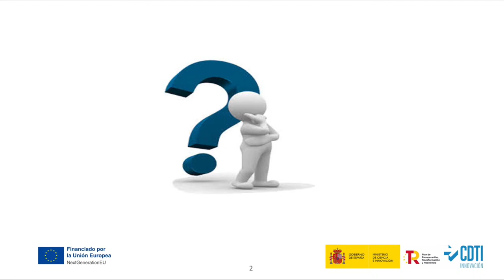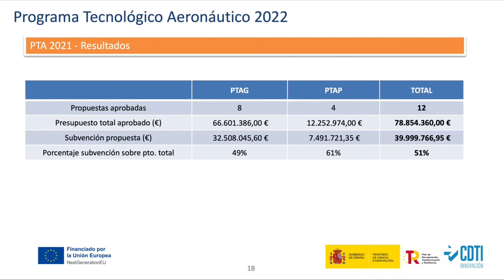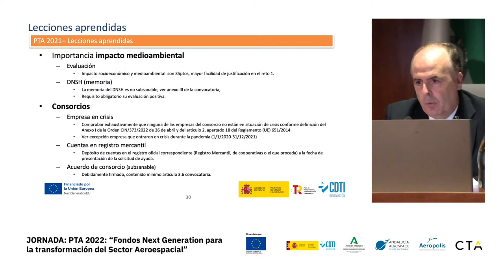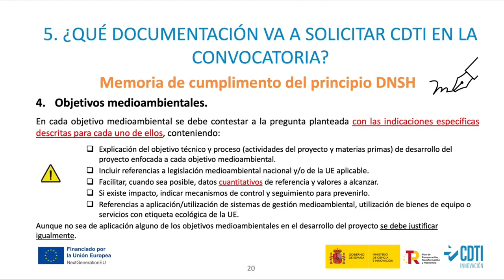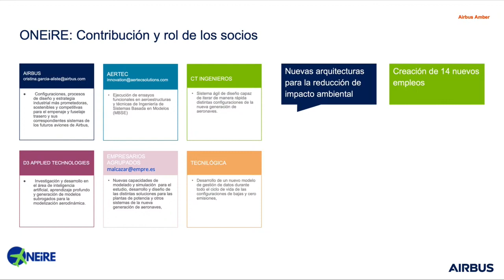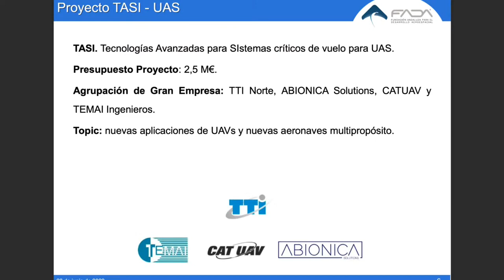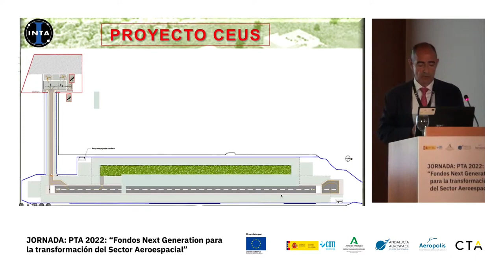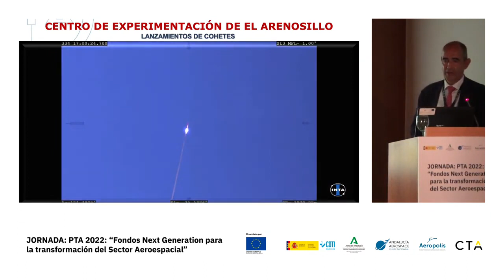Jornada PTA 2022 'Fondos Next Generation para la transformación del Sector Aeroespacial'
Presentación de la convocatoria 2022 del Programa Tecnológico Aeronáutico, así como resultados y lecciones aprendidas de la convocatoria 2021.